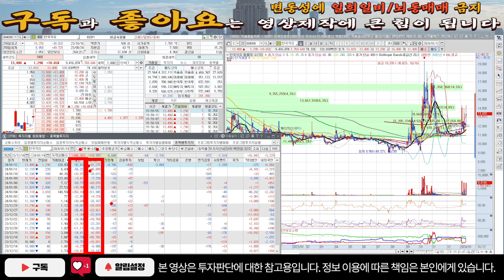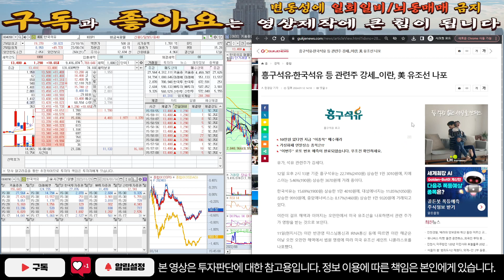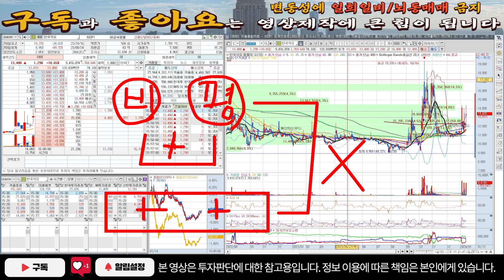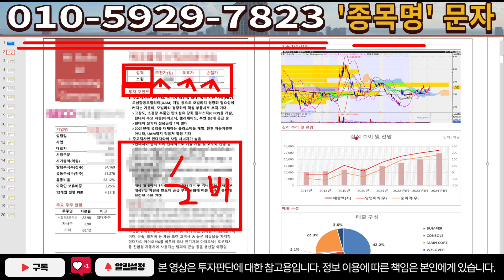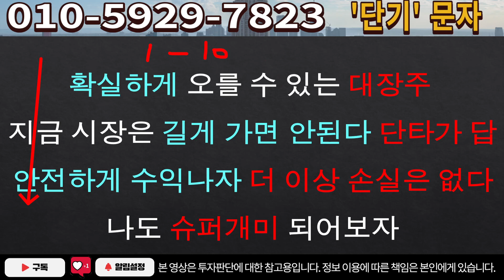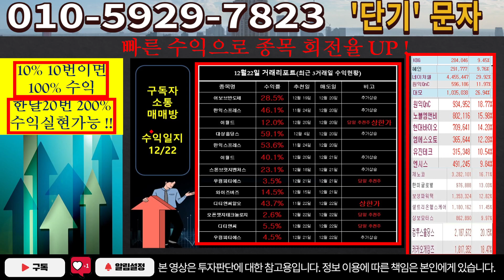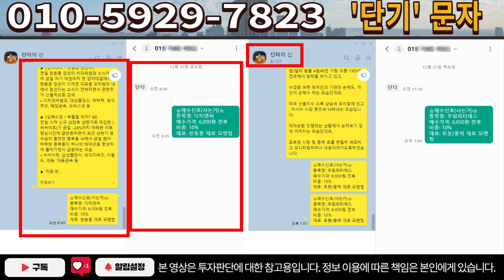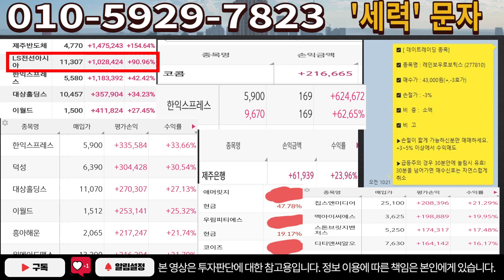[주식]한국석유 - 10분전 긴급 속보! 이제부터가 시작입니다! 마지막 기회 이내용 제발 집중!